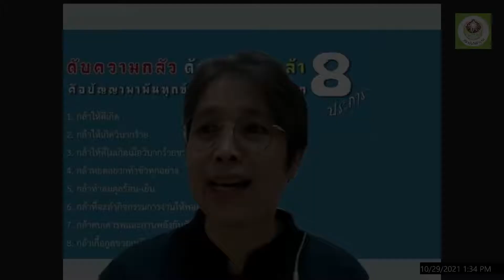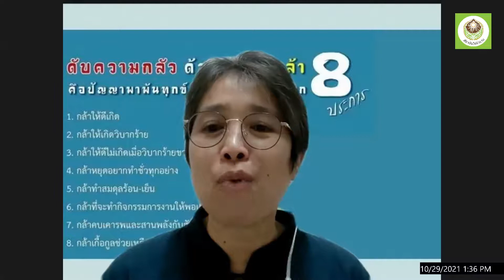641029.46 พวธ ประภัสสร